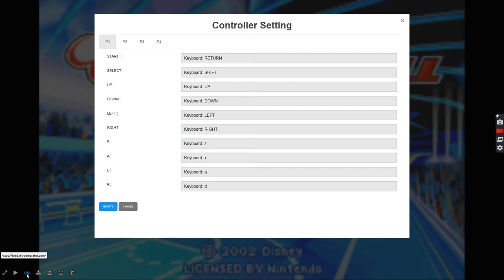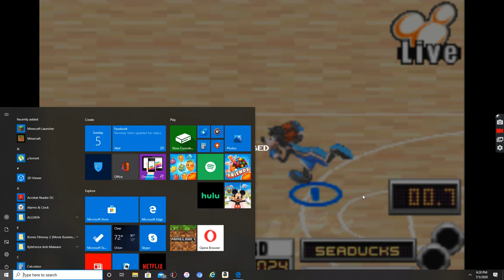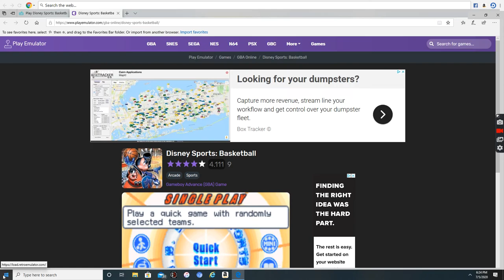Disney Has A Basketball Game???